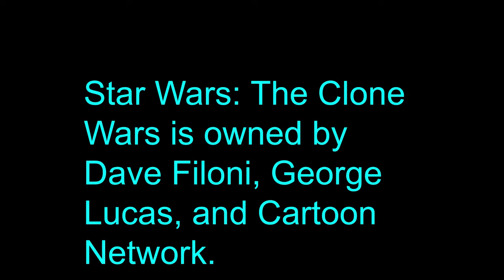Movie Central: Star Wars The Clone Wars Review Part One (The Movie)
The first part of the three part finale.

Mr. CCS takes a look at the theatrically released movie which lead into the highly popular TV show.